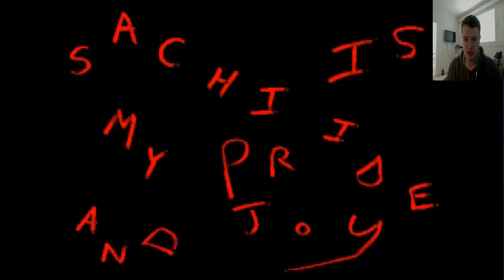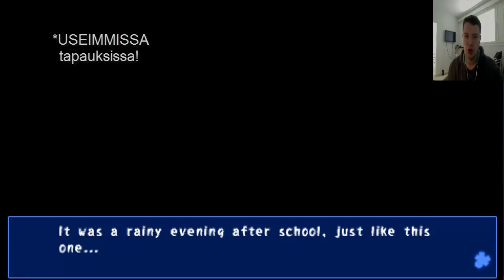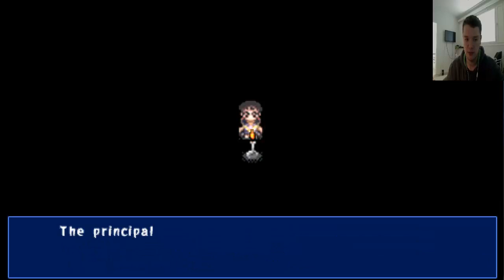Corpse Party #1 Kummitustarinoita ja paperinukke (Description!)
No niin, eli Corpse Partysta tuli tämä seuraava kauhupelailu. Tämä ensimmäinen jakso on melko pitkä dialogin, avauksen ja juonen takia mutta jatkossa yritän tehdä lyhyempiä jaksoja (20-25min?).

Voitte halutessanne kommentoida vaikkapa tavasta miten luen dialogit, vai onko tapa mitä käytin tässä jaksossa hyvä mielestänne? Muistakaa myös se minkä mainitsin videon alussa; En ole ennen pelannut PSP emulaattorilla mitään, joten se voi kenties vaikuttaa pelaamiseen...

Ja jos mietitte mistä pelin voi ladata, niin käyttäkää vain googlea koska en todellakaan ala listaamaan kaikkia osia tähän descriptioniin.
Toivottavasti piditte tästä jaksosta!